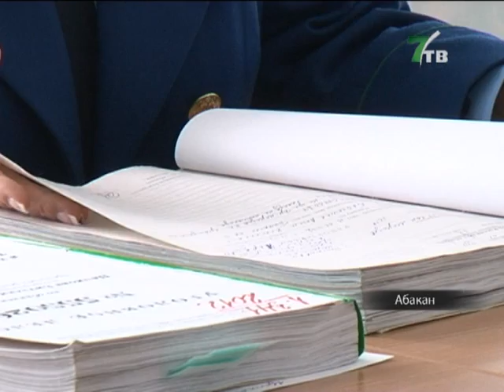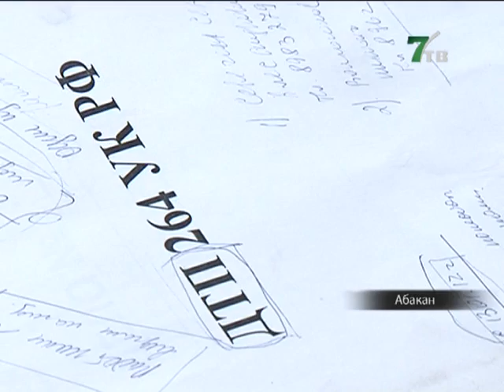Суд над Виталием Цепковым, сбившим девочку